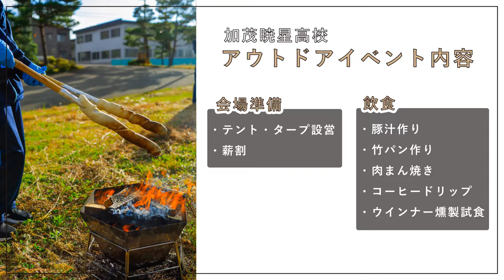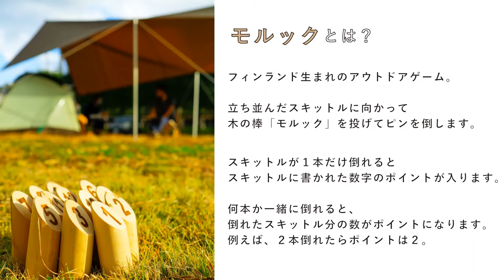【村の鍛冶屋】高校の授業でアウトドアイベントを開催！加茂市の高校生、妙高市にあるアウトドア専門学校の学生さんたちと一緒に野外活動を楽しみました！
村の鍛冶屋は加茂暁星高等学校の授業の一環としてアウトドアイベントを開催しました！

生徒たちには今回のイベントを撮影してもらい、村の鍛冶屋の掲示板広告を作成するという課題に挑戦してもらいます。
完成したCM動画は実際に国道沿いの電光掲示板に流す予定です！
イベントに参加した生徒は約60名ほど！体験型アウトドアイベントを楽しみました。

また、日本で唯一のアウトドア総合学校の「i-nac 国際自然環境アウトドア専門学校」の皆さんに野外活動の指導をご協力いただきました！

イベントで生徒たちが体験した内容はこちら👇
・テント・タープ設営
・薪割
・豚汁作り
・竹パン作り
・肉まん焼き
・コーヒードリップ
・ウインナー燻製試食
・モルック
・スラックライン
などなど！盛りだくさん

活気に溢れたイベントになりました✨

高校生が普段できない野外活動にも挑戦してもらい、
アウトドアの楽しさを味わってもらいながら
CM制作を通して実践的な学びの場になりました👏

－　村の鍛冶屋 　－

日本随一の金属加工技術をもつ燕三条地域に根付いた誇りある技術を用い、ユーザー目線にたった高品質な製品の製造、販売を行っています。

鍛造ペグやハンマー等のキャンプ用品、和包丁などの調理用品は実店舗＆インターネットショップ「村の鍛冶屋」を通じてたくさんの方々の手に渡り、好評をいただいています。

新商品や入荷・イベント情報を公式SNSにて発信中！

■村の鍛冶屋 SHOP
〒955-0053 新潟県三条市北入蔵2-2-57
営業時間：10:00～17:00（土曜 10:00〜16:00）
定休日：日曜・祝日